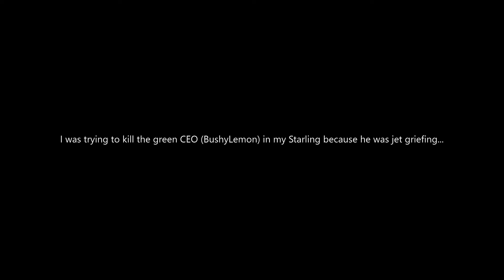GODMODE Loser and his TRASH Sidekick Think They're Good [Grand Theft Auto Online]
Godmode trash survives his jet exploding and multiple snipes while his friend shoots me with E-Rounds.

Xbox: The LOST HERO67